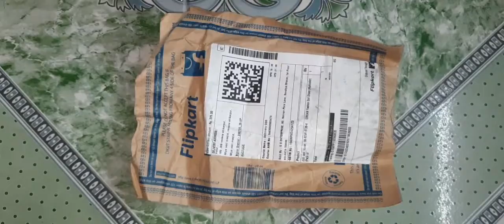unboxing doll shoes ||unboxing doll accessories